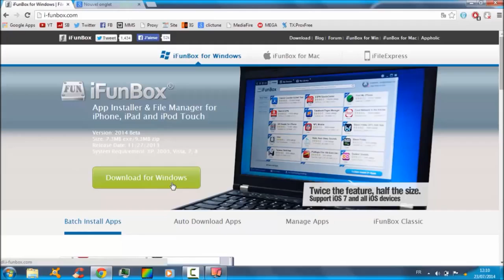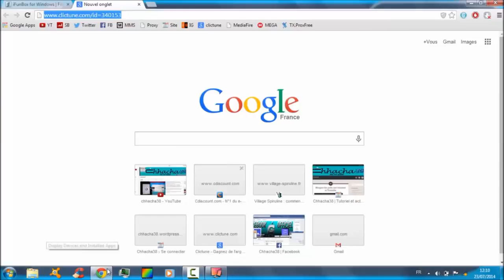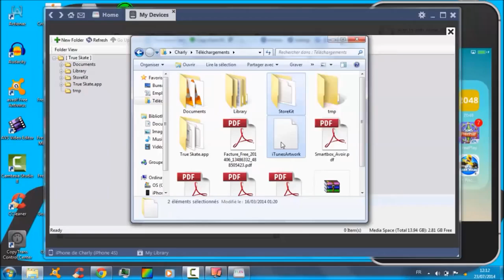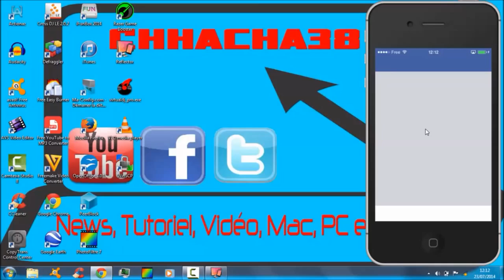jeux android gratuit ► Obtenir tous les skateparks de True Skate gratuitement sur iOS Crack True